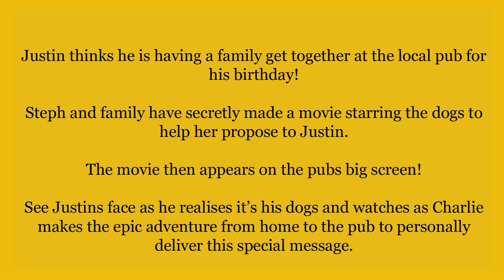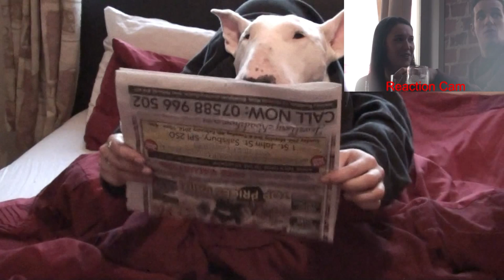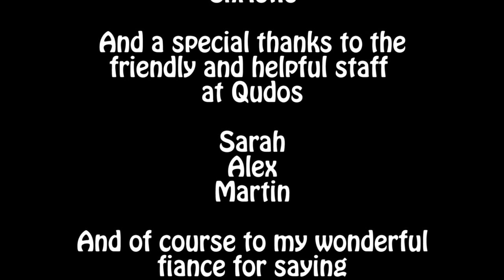Woman proposes marriage to man with help from english bull terrier and staffie dogs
I proposed to my boy friend using my very clever dogs as assistants. Although difficult to produce it has been one of the funniest and enjoyable experience of my life.